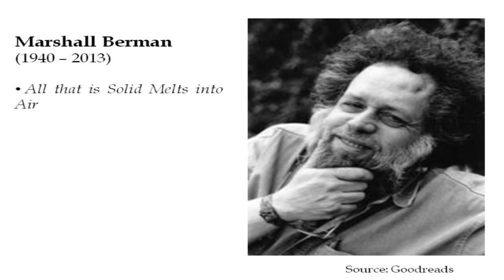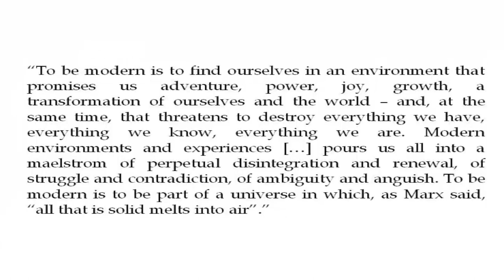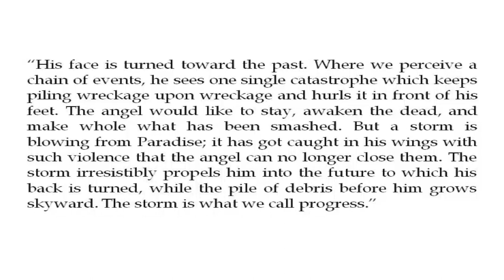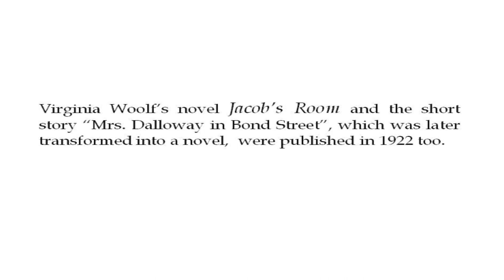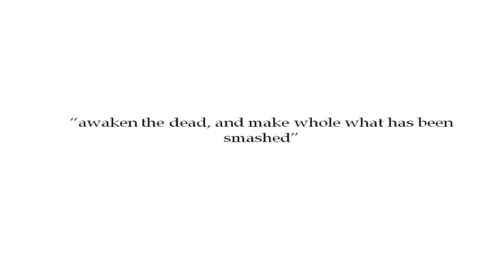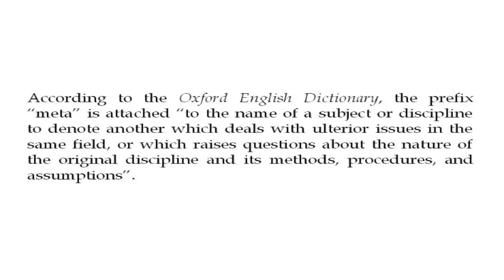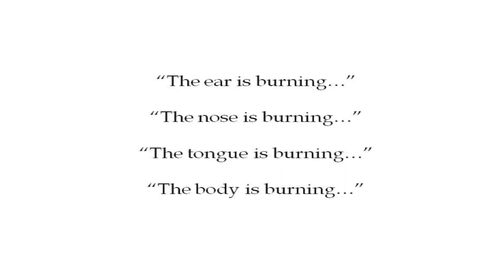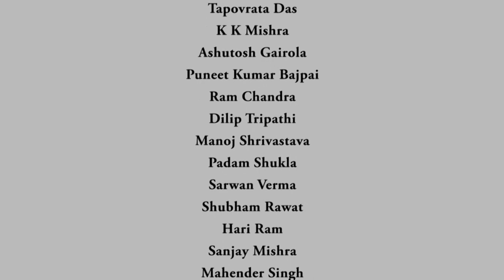noc18-hs31 Lecture 32-Modernism and Postmodernism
Discussion on the word modern and the kind of temporal experience that it signifies within the context of Modernism and Postmodernism.How does the notion of the modern play out in the field of literature in particular and art in general?